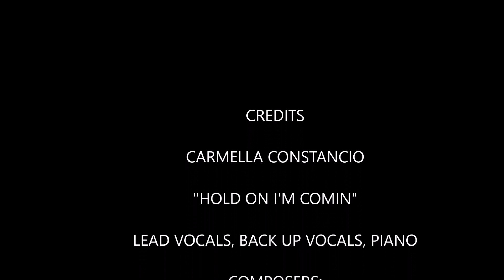Carmella Constancio ~ Hold On I'm Comin!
Lead vocals, backup vocals, piano
R&B